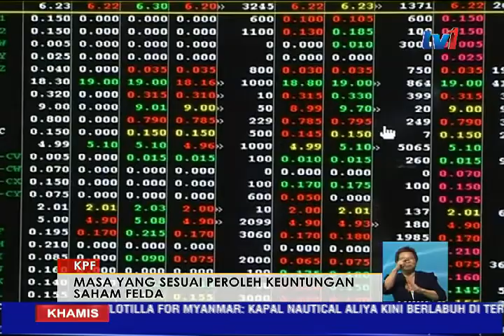KPF - MASA SESUAI PEROLEH KEUNTUNGAN SAHAM FELDA [9 FEB 2017]